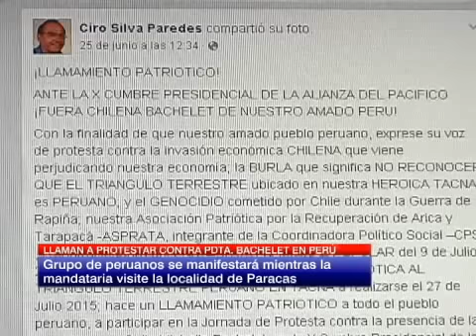Llaman a protestar en contra de la Presidenta Bachelet en Perú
La mandataria viajará a Paracas en el marco de la Cumbre de la Alianza del Pacífico.